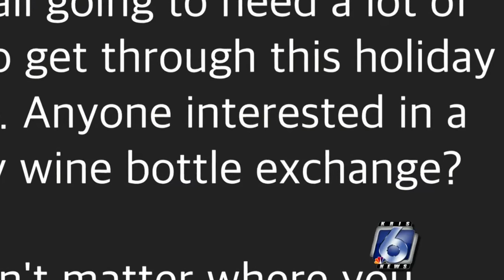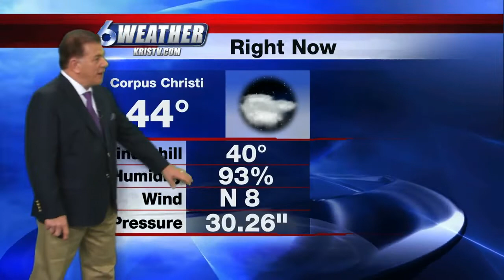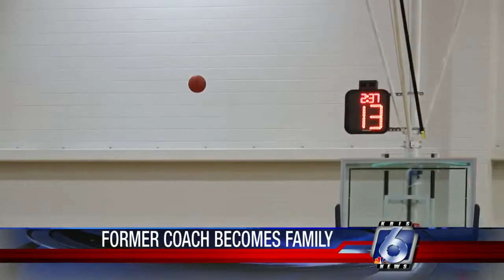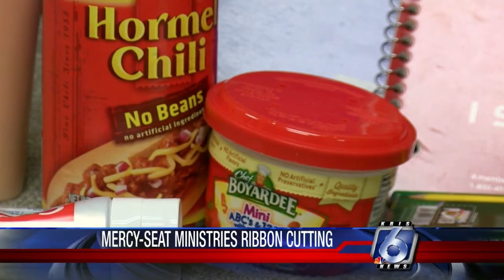Adding a new furry friend this holiday season requires research